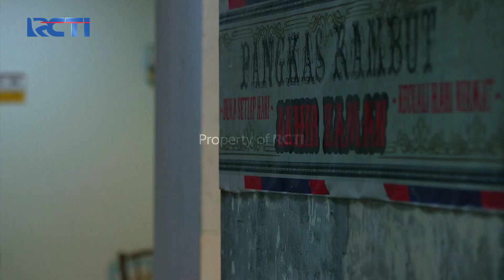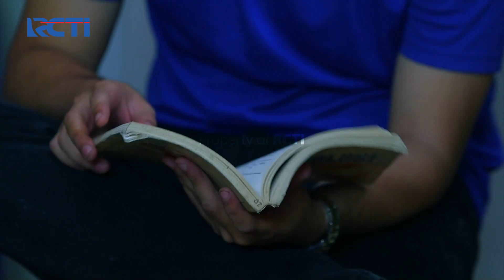Info Dari Dombe Kepada Acung Kalau Ovie Dalam Bahaya! - Amanah Wali 6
Rohmad Memastikan Kalau Acung Percaya Sama Dombe Atau Tidak, Namun Acung Percaya Dengan Dombe Karena Dombe Orang Yang Jujur Kalau Ovie Sekarang Dalam Bahaya